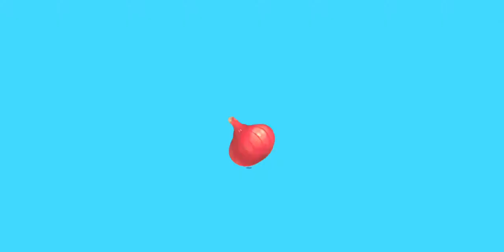Fun Panda Play & Learn Cake Cooking Colors Game | Fun Kitchen Games For Resturent Panda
Conquer street and sky play with Toy Cars in Turbo all system Driving & Racing, a mix of high-octane
driving and endless racing. Turbo Driving Racing is one of the best arcade endless racing games with
stunning 3D graphics.this is channel all system videos game finds